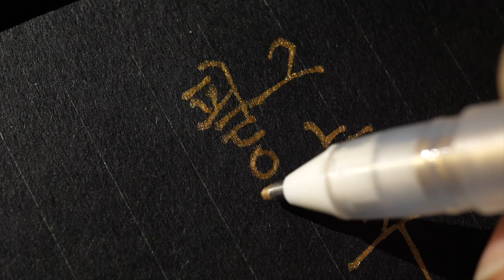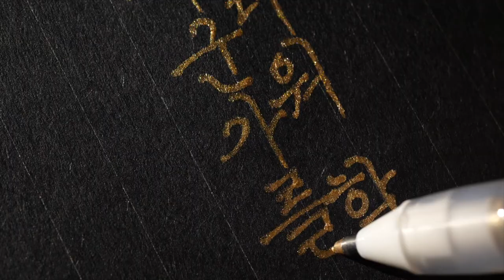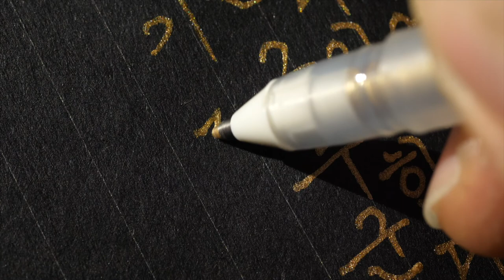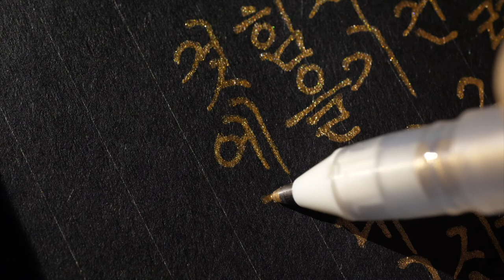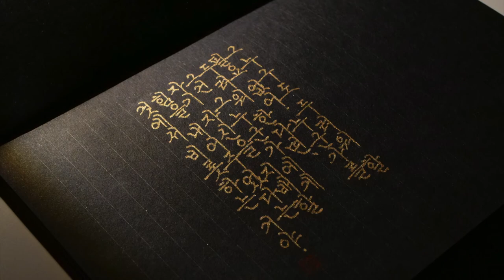데미안 ASMR 글씨쓰는소리 펜크래프트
그 누구도 두려워할 필요 없어 누군가를 두려워한다면,
그건 그 누군가에게 자기 자신을 지배할 힘을 내어주었다는 것에서 비롯하는거야.

- 데미안, 헤르만 헤세

펜 : 사쿠라 겔리롤 골드 1.0
노트 : 동백문구점 프로포즈
글씨 : 한글 정자체

Korean handwriting

감사합니다.

덕분입니다.